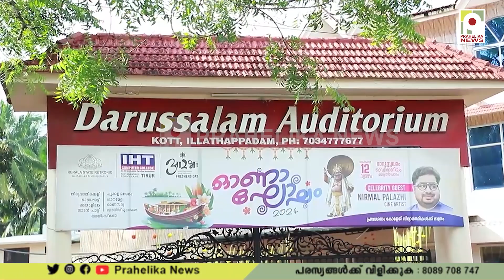നവാഗതരെ വരവേറ്റ് IHT ഓണാഘോഷം